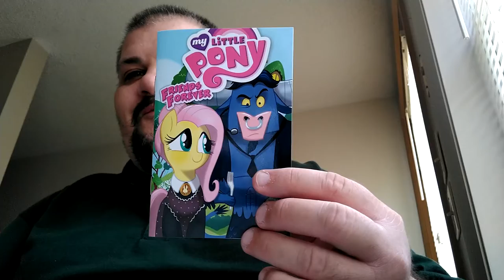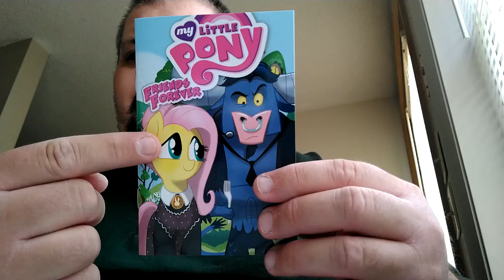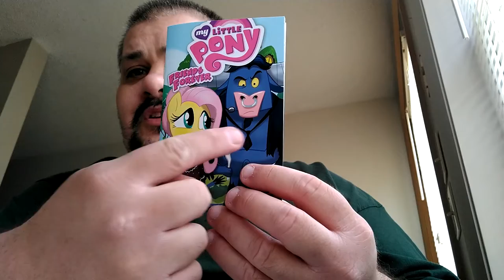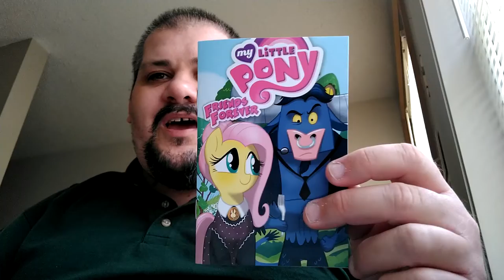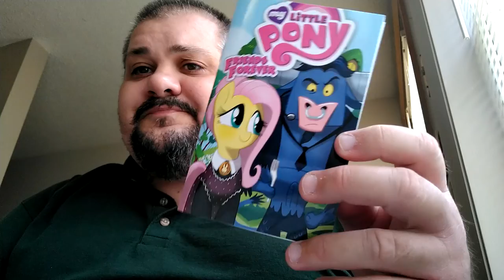Comic Corner 67 - My Little Pony: Friends Forever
Steven talks about My Little Pony Friends Forever micro comic.